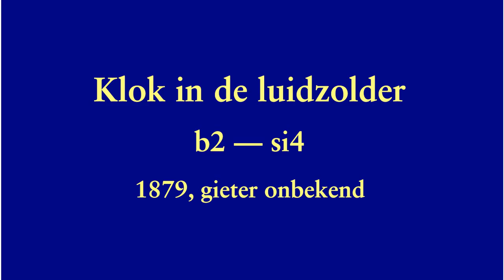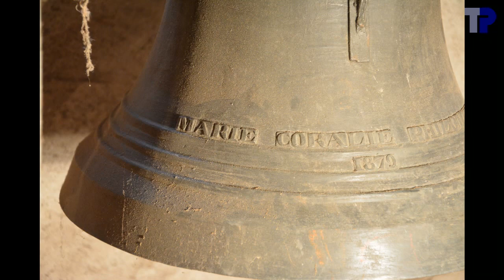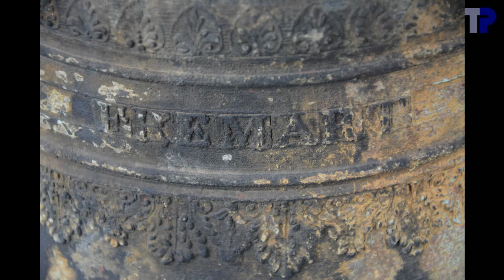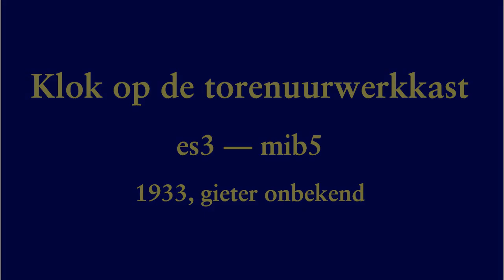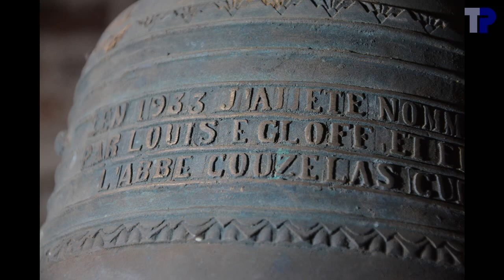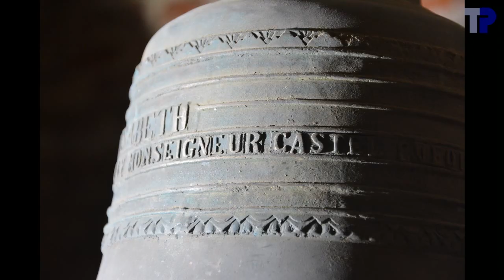Roeselare, Sint-Michielskerk, enkele kleine solitaire klokken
* Klok in de luidzolder
Net naast de inkom, Marie Coralie Philomène, 1879, gieter onbekend, b2+20 --- si4

* Sacristieklok
Aan de ingang van de sacristie, zonder naam, gegoten door Omer Michaux, datum onbekend, gis3 --- sol#5
Er deed een gerucht de ronde dat deze klok nog uit de vroegere beiaard afkomstig was en heel oud.  Echter met O. Michaux als gieter is eerder een jaar rond 1920 plausibel.  De klok heeft een zeer zwaar profiel, wat er inderdaad kan op wijzen dat het een vroegere beiaardklok is, maar we weten niet van welke beiaard.  Met de ophanging en de bediening vanuit de sacristie was het moeilijk de klok regelmatig te luiden.

* Cleen Kloksken
In de dakruiter, zonder naam, Frémart horloger, 1897, bes2 --- sib4
Deze is moeilijk te bereiken via een kruipzolder boven de gewelven (zie 03:54), gevolgd door een ladder waarvan enkele sporten gebroken zijn (zie 03:58).

* Klok op de torenuurwerkkast
Louise Elisabeth, 1933, gieter onbekend, es3/e3 --- mib5/mi5
Het is de bedoeling deze klok op het torenuurwerk aan te sluiten.  We hebben gezocht in welk dorp een zekere Couzelas pastoor geweest is, maar niet gevonden.  Wel hebben we een document gevonden waaruit blijkt dat er een Couzelas pastoor geweest is ergens in het bisdom Tulle, maar toch een tijdje vroeger dan de klok.  De klok moest omgedraaid worden om aangeslagen te worden, wat niet zo eenvoudig bleek, want een klok is altijd zwaarder dan wat men op het eerste zicht zou verwachten.  Met de middelen die we ter plaatse hadden, bleek het niet mogelijk de klok van boven de kast naar elders te verplaatsen.

00:04   Sfeerfoto's
00:54   Klok in luidzolder
00:58   ...Foto's situtaie en klok
01:37   ...Opschrift
01:41   ...Aanslaan
01:57   Sacristieklok
02:01   ...Foto's situatie en klok
02:52   ...Opschrift
02:56   ...Kleppen
03:42   Cleen Kloksken
03:46   ...Foto's situatie en klok
04:36   ...Opschrift
04:40   ...Aanslaan
05:39   Klok op uurwerkkast
05:43   ...Foto's situatie en klok
07:10   ...Opschrift
07:18   ...Aanslaan en omdraaien
10:19   einde

Een aantal opnames zijn van 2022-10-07, een aantal van 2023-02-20.

Met dank aan Johan Degroote voor de organisatie van de bezoeken en hulp bij de opnames.